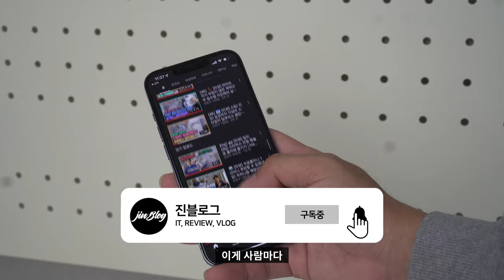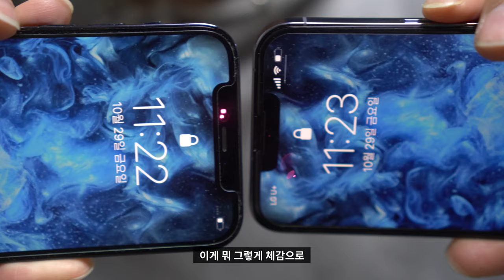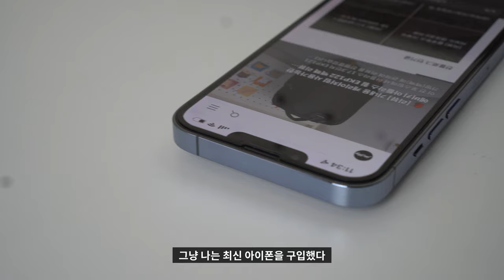(4K) 📱 [리뷰] 아이폰13 (프로/미니)를 구입하지 않아도 되는 이유! | 아이폰13 단점 시에라블루 시네마틱 3배줌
아이폰13프로 시에라블루를 구입한 후에 거의 한달정도 사용해보고 있습니다.
저는 개인적으로 매우 만족하며 사용하고 있지만, 이게 사람에 따라 체감이 안될 수도 있겠다라는 생각이 들었습니다.
그래서 아이폰13을 구입하지 않아도 되는 이유에 관하여 간략하게 컨텐츠를 만들어봤습니다